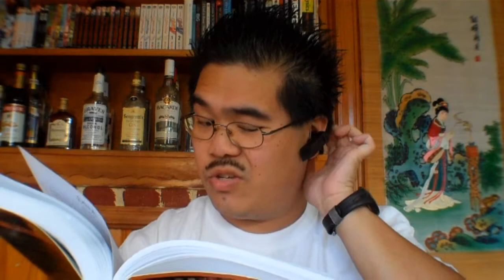Vlog 228 (09.19.12 Day 155)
Day 155 of my daily vlogs. Today's useless facts: Diamonds